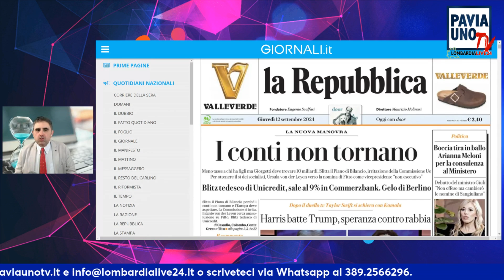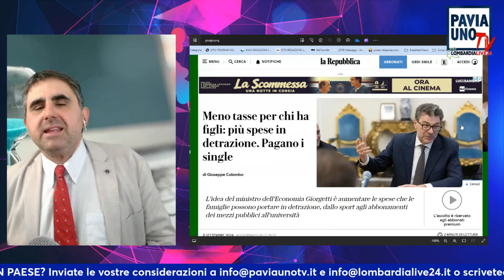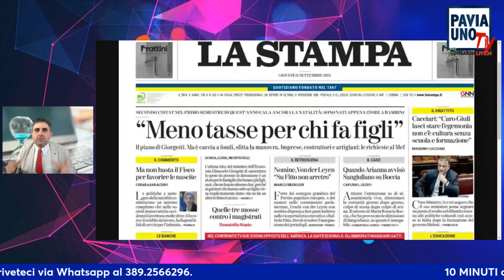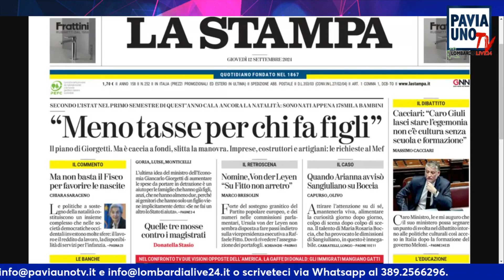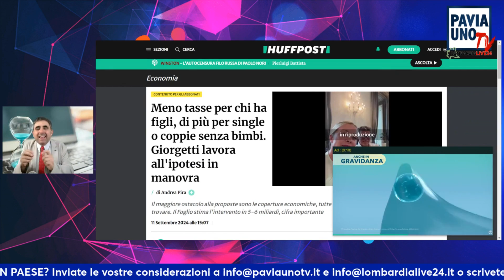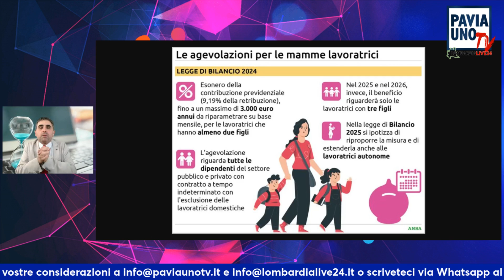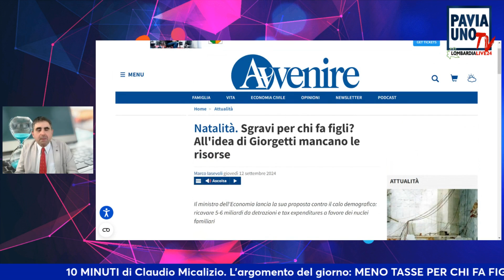10 MINUTI - MENO TASSE PER CHI FA FIGLI: COSÌ AIUTIAMO UN PAESE?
10 MINUTI - MENO TASSE PER CHI FA FIGLI: COSÌ AIUTIAMO UN PAESE?
Il format di attualità condotto da Claudio Micalizio oggi si sofferma sull'idea di detassare chi fa figli al vaglio del governo. Ma è così che si aiuta un Paese?